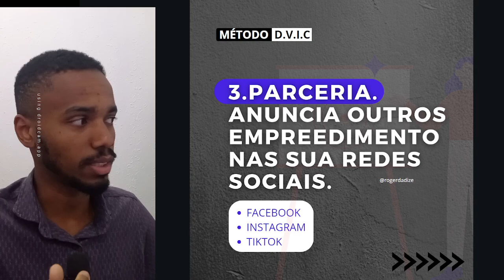Como ganhar dinheiro sem sair de casa? - Roger Dadize